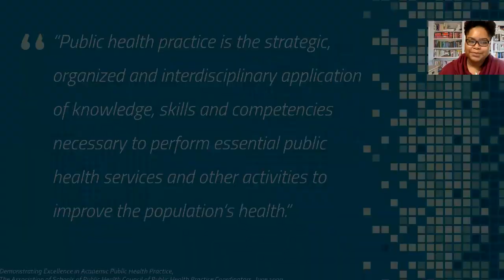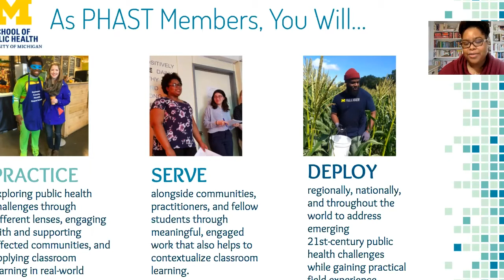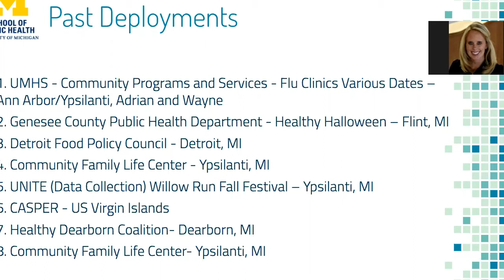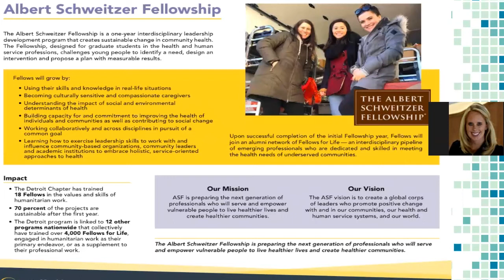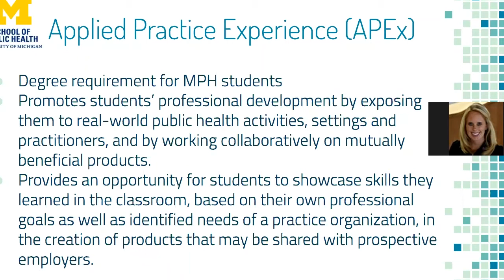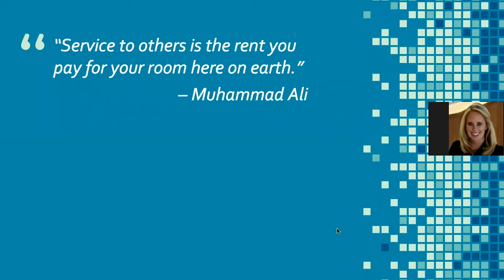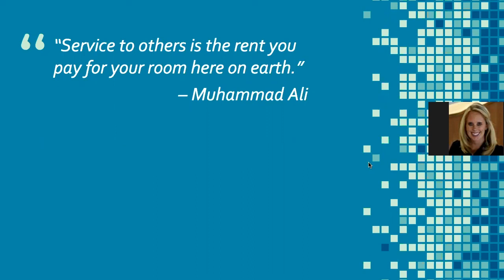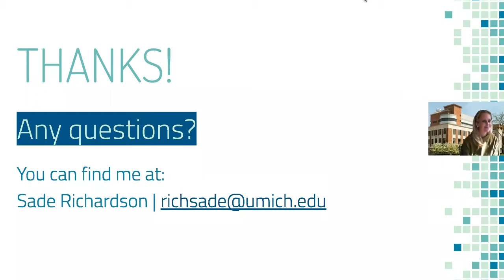From the Classroom to the Field: The World of Public Health Practice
Michigan Public Health Practice builds and nurtures individual, community, and organizational capacity to prepare future public health leaders and practitioners. This session provided opportunities to get involved during your graduate school experience!